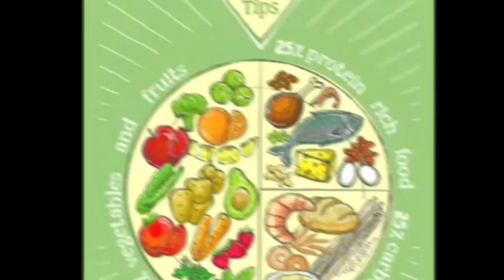Navratri Special Falahari thali | फलाहारी सब्जी, पूडी, चिप्स की रेसिपी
highlight
Flahari Recipe
navratri Special thali
flahari thali

If you want to know anythimg please comment in the comment section. ☺️